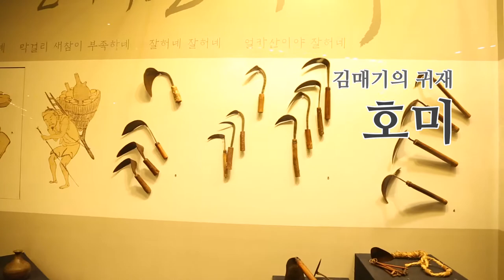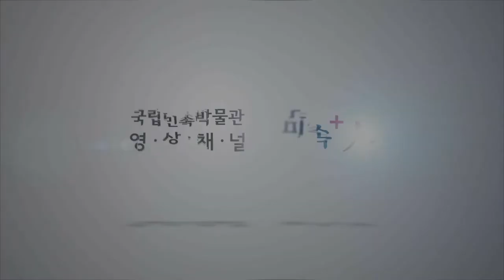호미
김매기의 귀재